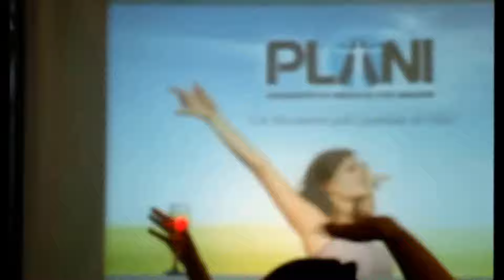Banda Gostoso Veneno - Baile do Médico 2012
Cenas da apresentação da Banda Gostoso Veneno durante o Baile do Médico, realizado em 20/10/2012 pela APM – Associação Paulista de Medicina, no Espaço Cassiano Ricardo em São José dos Campos / SP.